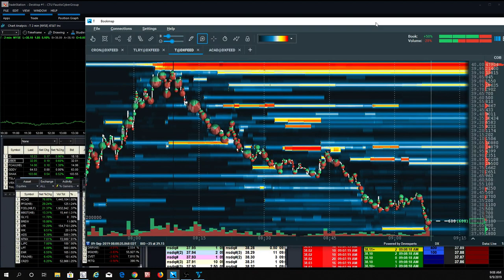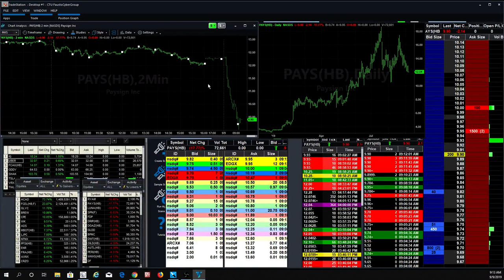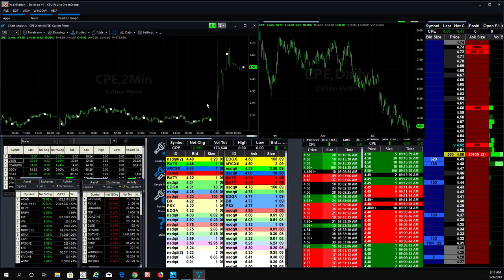AT&T ($T) Crashing at $40 because of big sellers on Level 4